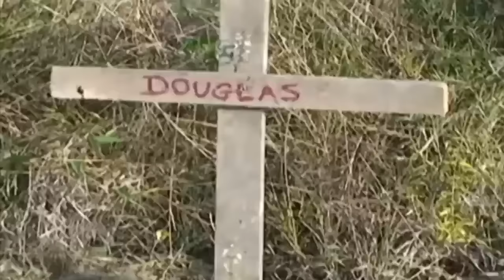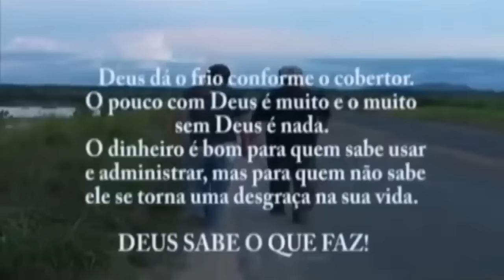Agora Bem Ai! 1 - Parazinho & Maranhão |FILME COMPLETO